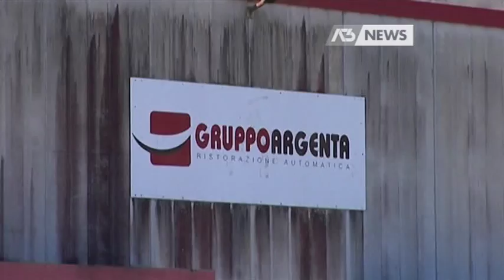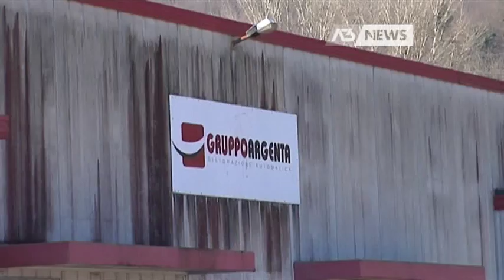TAGLI AL GRUPPO ARGENTA, OGGI SCIOPERO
CESIOMAGGIORE - Quattro ore di sciopero oggi per i lavoratori del Gruppo Argenta, che ha annunciato 14 licenziamenti in tutto il territorio nazionale; uno di questi interessa anche la filiale di Cesiomaggiore, e i colleghi bellunesi sono scesi in piazza per far sentire la loro voce. - Intervistati: FULVIA DIANA BORTOLUZZI (Filcams Cgil Belluno) - Servizio di Daniele Dalvit, riprese di Daniele Dalvit, montaggio di Daniele Dalvit